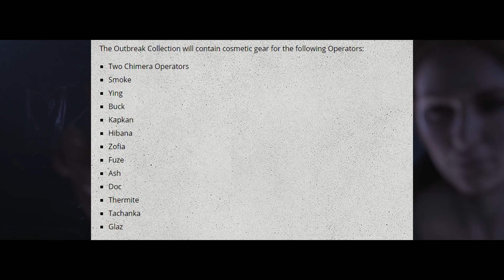Operation Outbreak Trailer Breakdown: Rainbow Six Siege